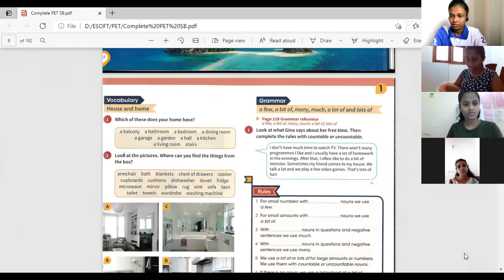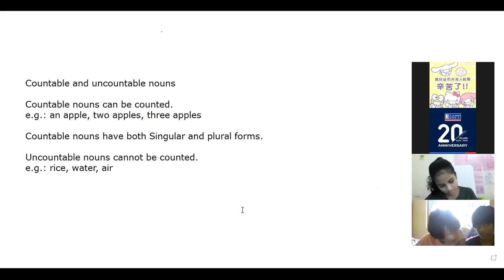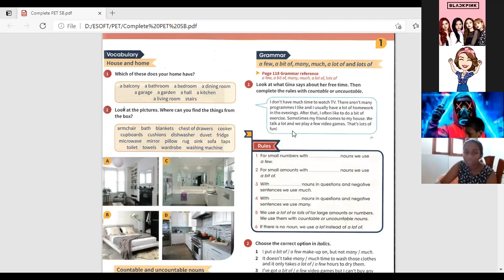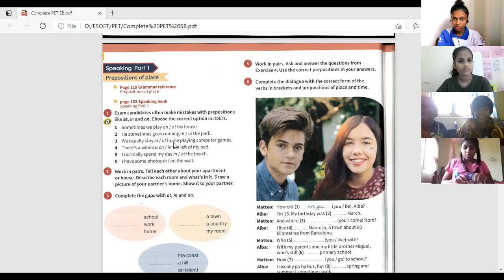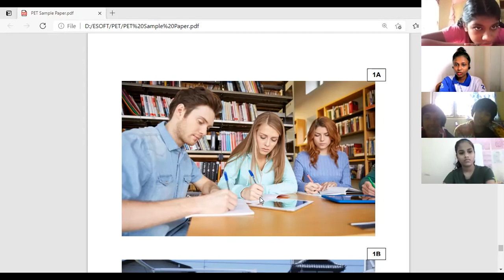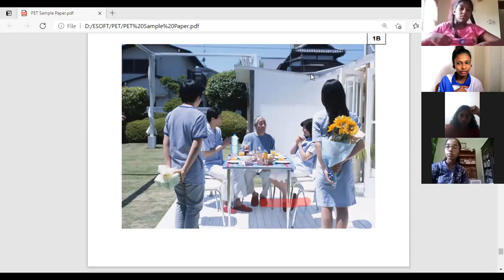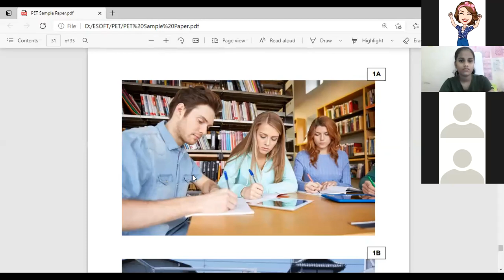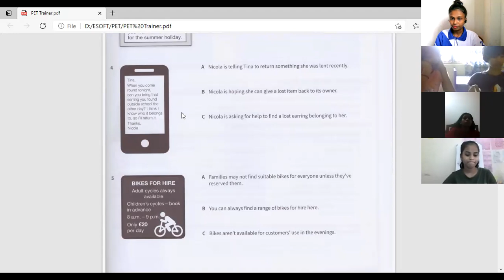PET for School- 22nd May 2021